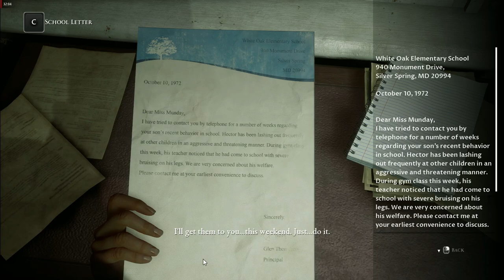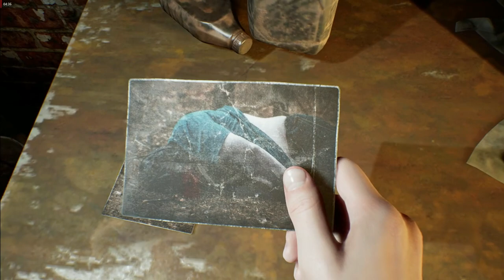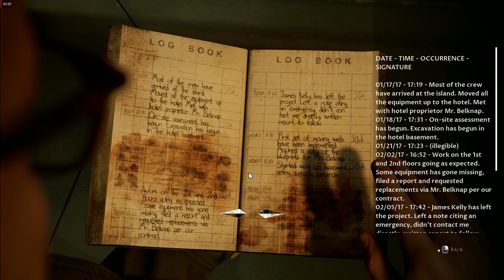THE DEVIL IN ME Gameplay Walkthrough Part - 7 FULL GAME (60FPS) No Commentary (Best Choices)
THE DEVIL IN ME Gameplay Walkthrough Part - 7  FULL GAME

The Dark Pictures Anthology: The Devil in Me, also known simply as The Devil in Me, is a 2022 interactive drama and survival horror video game developed by Supermassive Games and published by Bandai Namco Entertainment.

The Devil In Me gameplay
The Devil In Me walkthrough
The Devil In Me review